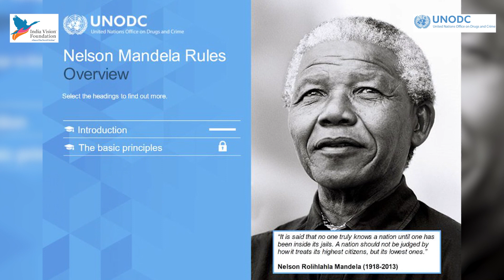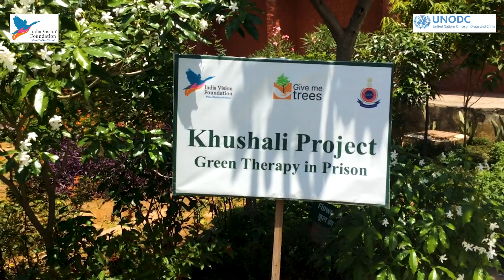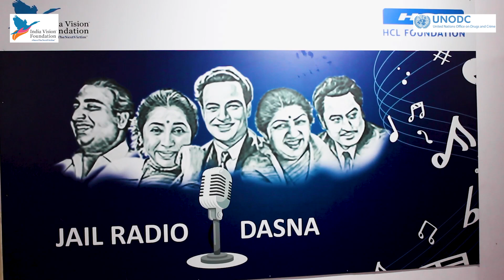Transforming Prisons Globally: A Partnership with UNODC | India Vision Foundation's Global Effort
On this meaningful Nelson Mandela Day, we stand together with the UNODC in our unwavering commitment to transforming the lives of inmates worldwide. Join us as we delve into the heart of prisoners' matters, shedding light on the power of rehabilitation and its profound impact on the journey to redemption.